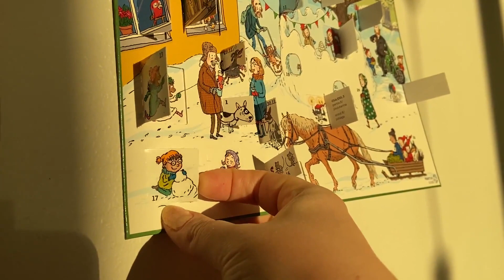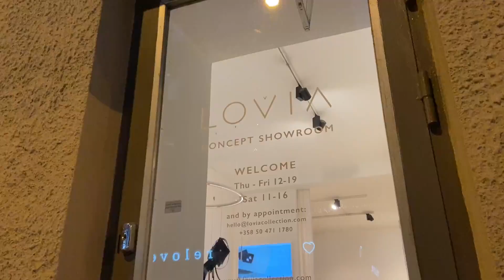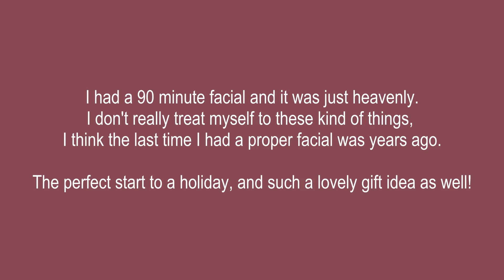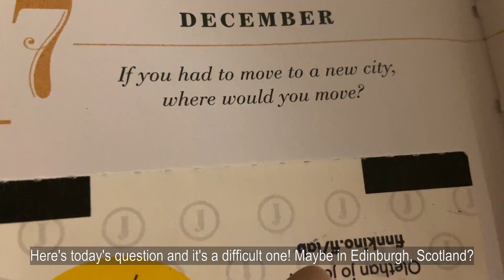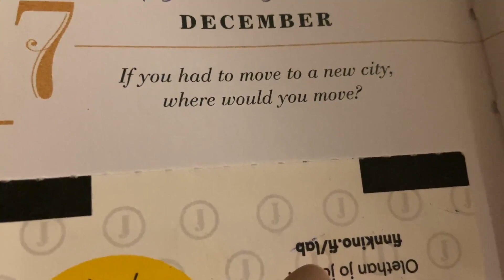Friday vlog | Working from home, spa facial and a cozy evening | Living alone in Helsinki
Hi friend!
I vlogged the last day of work before my Christmas holiday. This vlog was supposed to go up on December 19th, but as you might have read from my post on the Community tab, my plans were totally thrown off by a horrid stomach flu! Hope you still enjoy this little look at my life right before Christmas. :)